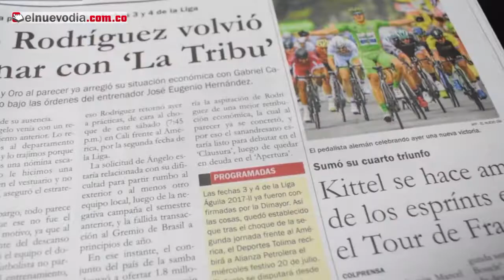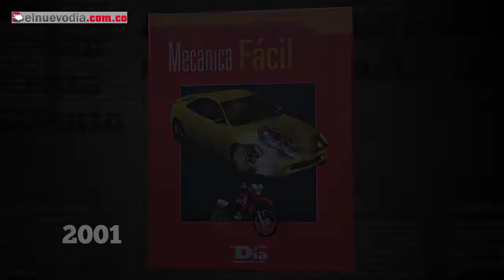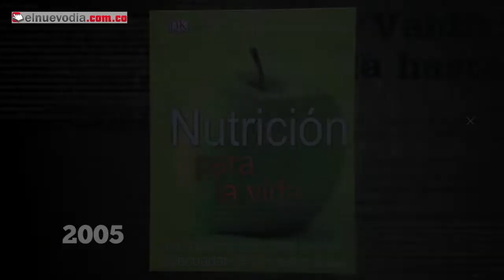26 años educando a los tolimenses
El Periódico de los Tolimenses ha publicado diferentes enciclopedias con las que muchos cumplieron con sus tareas en la escuela; otros sanaron a sus familiares con las recetas medicinales alternativas; conocieron a los personajes más ilustrados de este mundo y elevaron su fe con los relatos de la biblia; EL NUEVO DÍA, una casa editorial donde se aprende y educa.